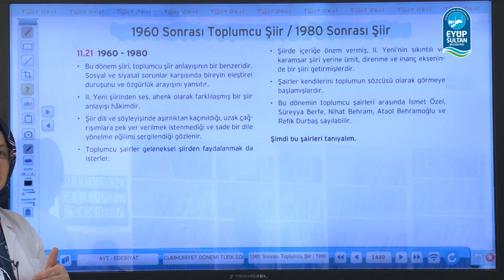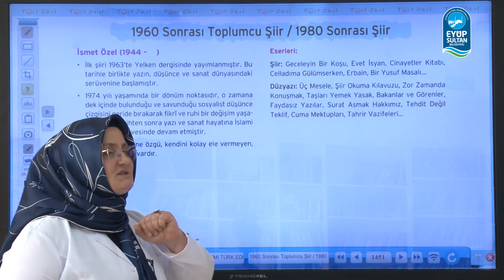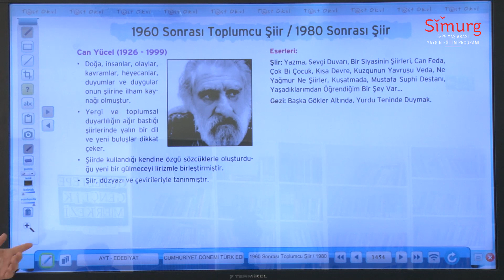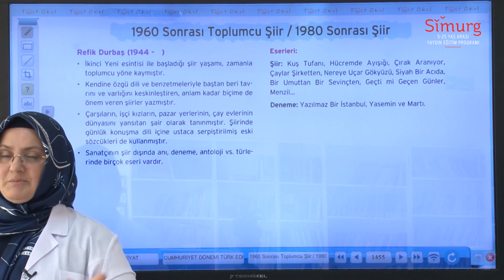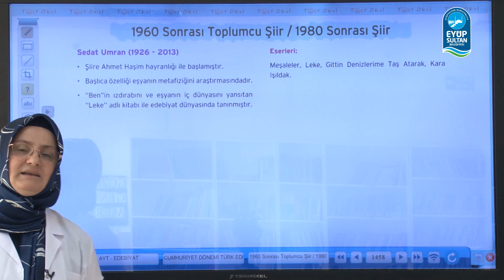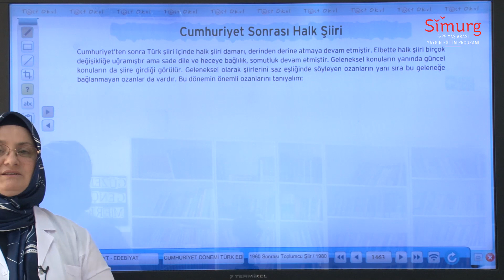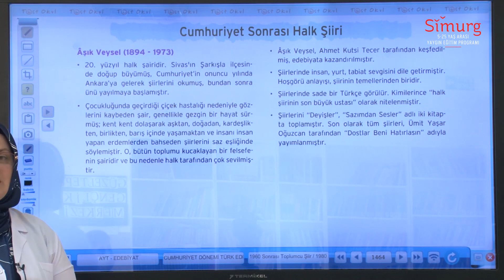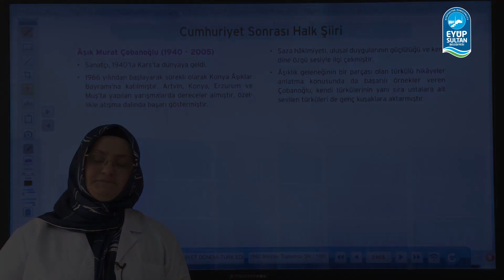Simurg Online Eğitim | TYT Edebiyat | Konu: 2. Yeni Sonrası Toplumcu Şiir